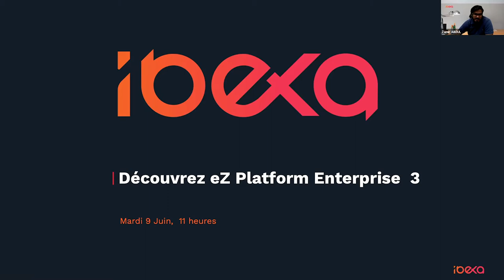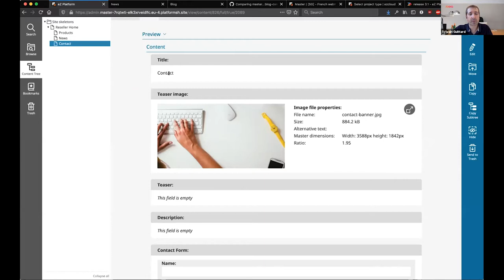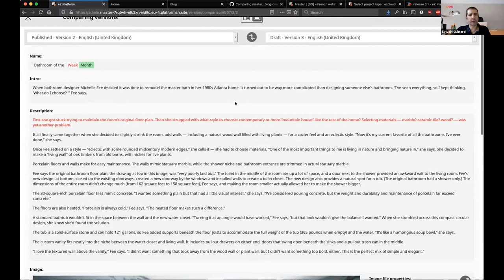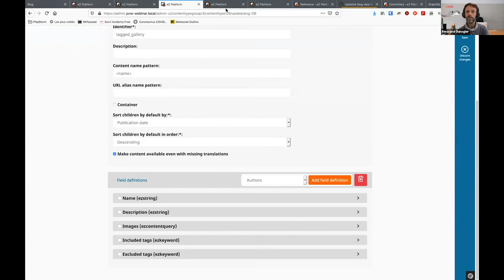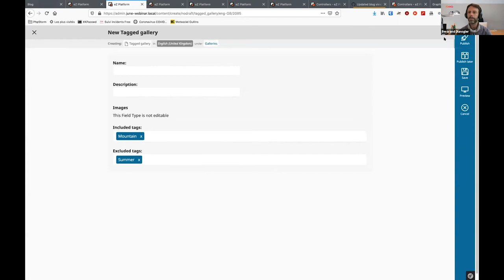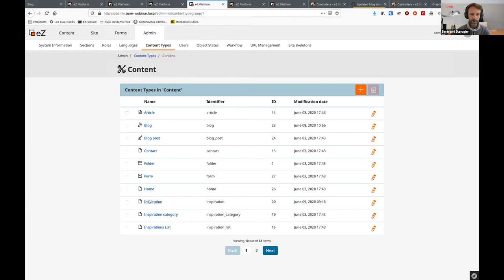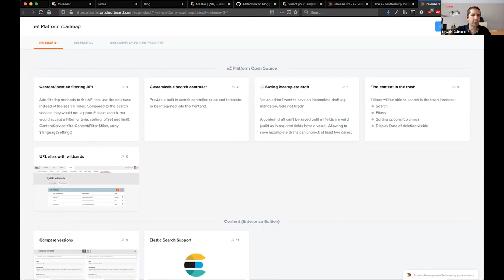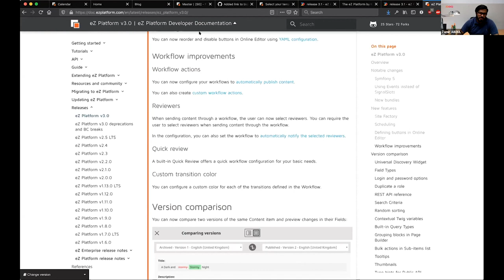Webinaire eZ Platform v3 en français